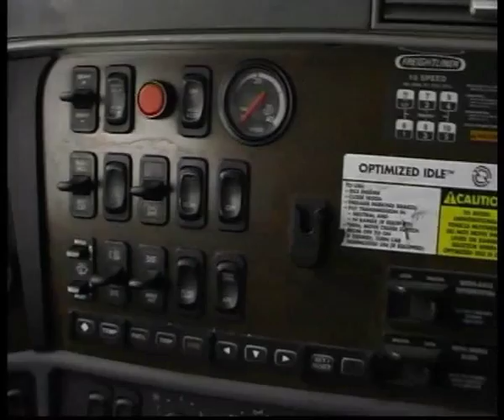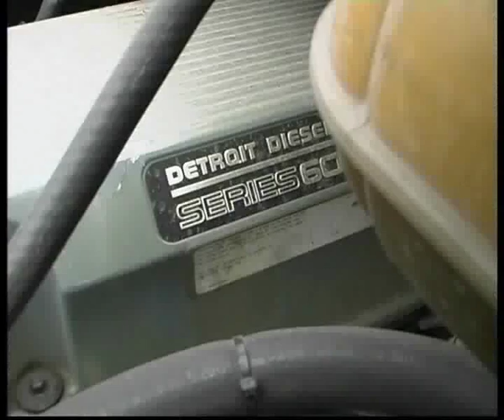Freightliner Century C120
Алексей Челейкин - Freightliner Century C120, Alexey Cheleykin - Freightliner Century C120 .